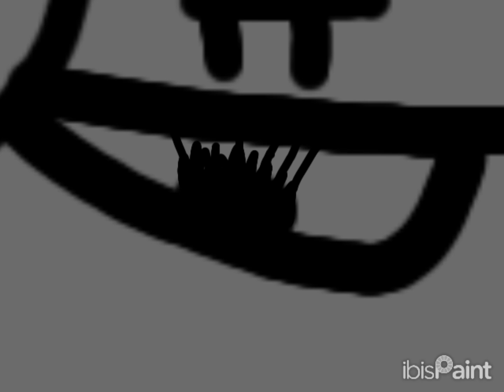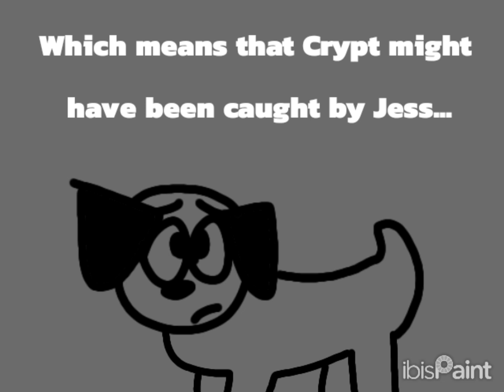The infection part 4: The lost pumpkin forest!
I just realized I forgot to fold one of Zoey's ears, so sorry about that...

Sammy and Jess belong to @Imanidiot-n09!

Bexter, Zoey, and Crypt belong to @Cleo-loves-friends!

Jaya belongs to @aldriatoons2389!

Puggnugget belongs to @neojoejex!

Zylo belongs to @FunTimeWithZoobie!